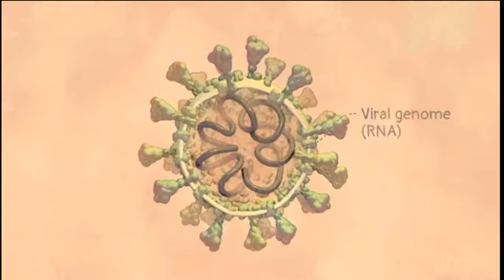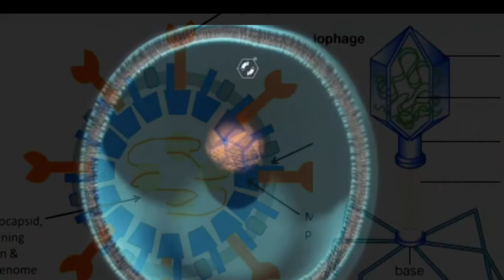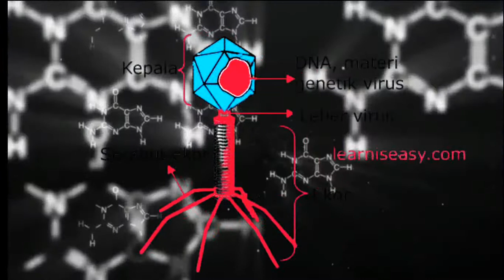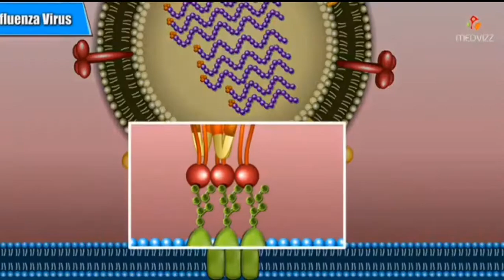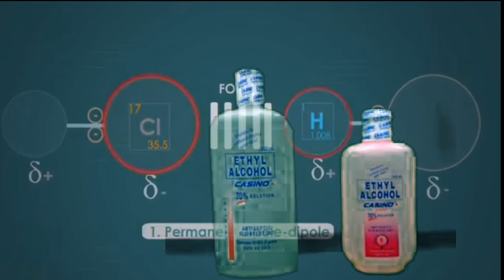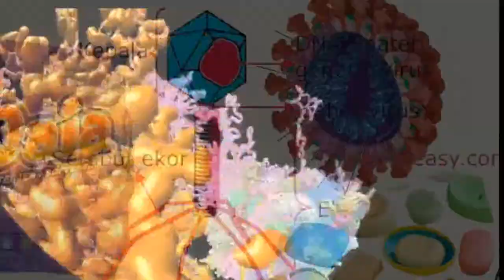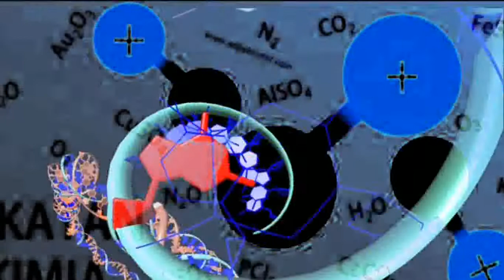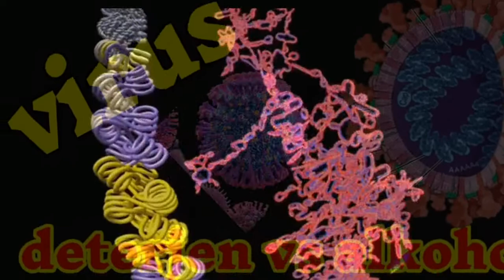mengapa sabun deterjen lebih efektif membunuh virus daripada alkohol?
sabun deterjen dapat merusak struktur luar virus yang berupa protein dan lipid (lemak). alkohol juga efektif melawan virus yang terlapisi lipid